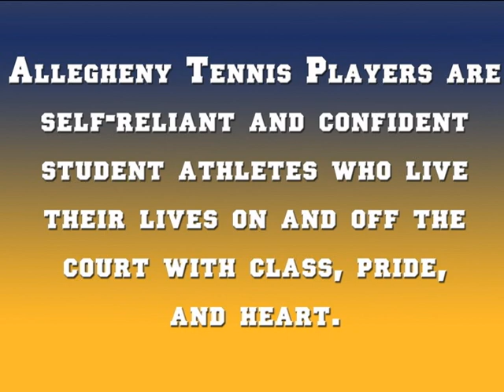Gator Tennis Fall 2010 Highlight